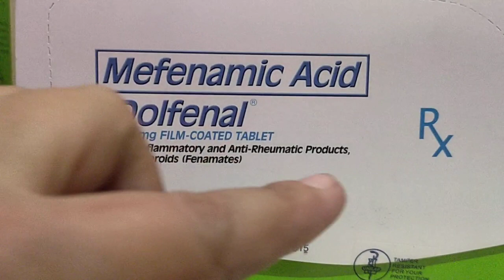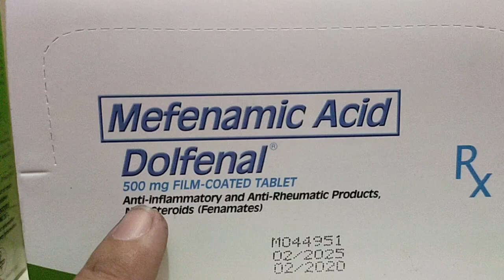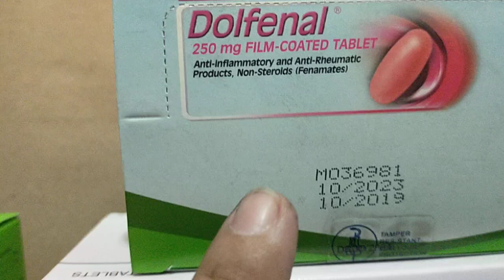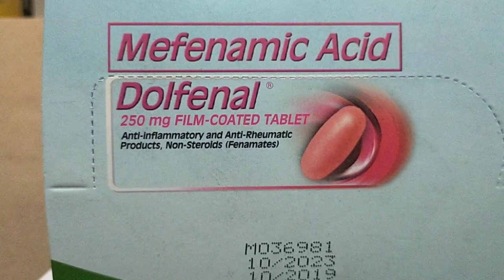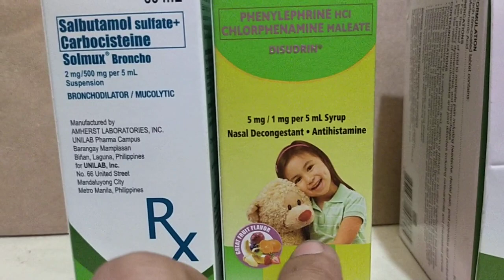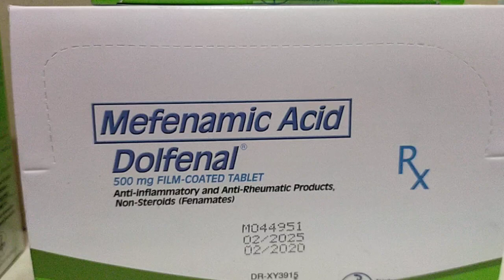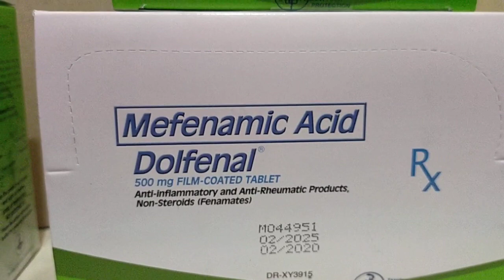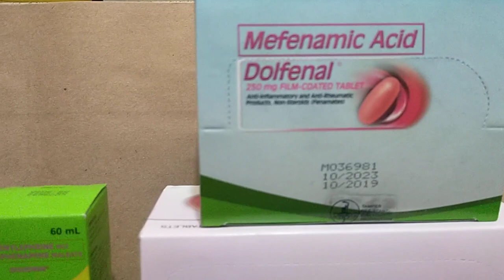Prescription Drugs vs Non-Prescription Drugs